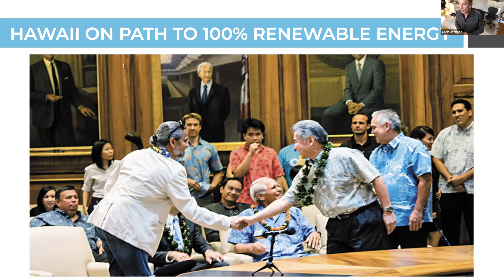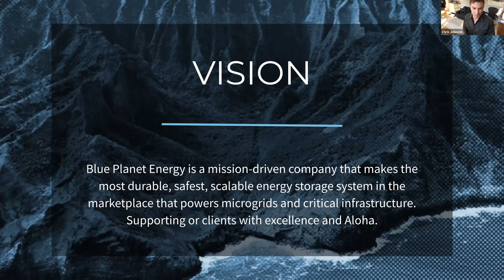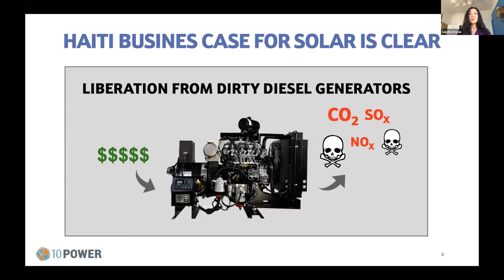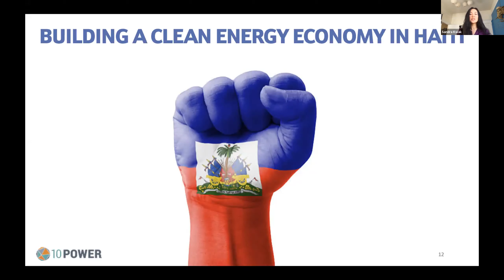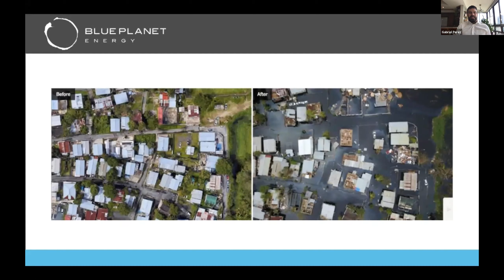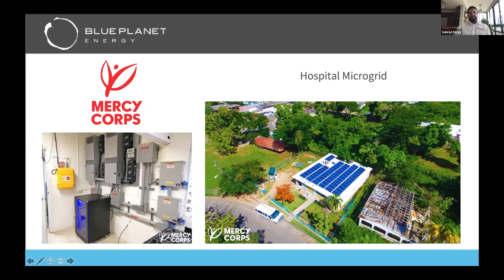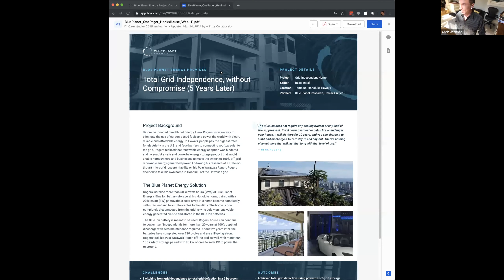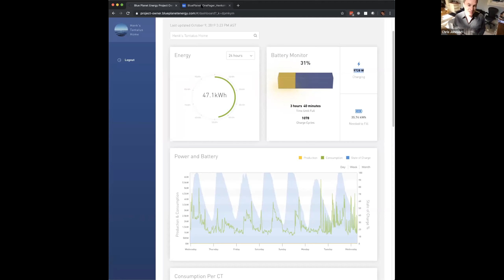Creating Resilient Island Energy Systems [Virtual Island Summit]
This panel brings together stakeholders from Hawaii and Puerto Rico to discuss efforts to create a cleaner and more resilient energy system. Both regions face considerable threats from natural hazards, with Puerto Rico still recovering from the devastating impacts of Hurricane Maria. The discussion will bring together stakeholders to share how both islands are preparing their electricity systems for the future.

Speakers:
•CHRISTOPHER JOHNSON, Chief Operating Officer, Blue Planet Energy
•GREGG MURPHY, Vice President of Business Development, Blue Planet Energy
•GABRIEL PEREZ, Latin America and Caribbean Regional Sales Manager, Blue Planet Energy
•JUSTIN LOCKE, Senior Director, Islands Energy, Rocky Mountain Institute
•SANDRA KWAK, CEO, Founder – 10Power.

The Virtual Island Summit 2019 was a free and entirely online event designed to connect global islands to share their common experiences through a digital platform. Almost 5,000 islanders from 500 islands took part.